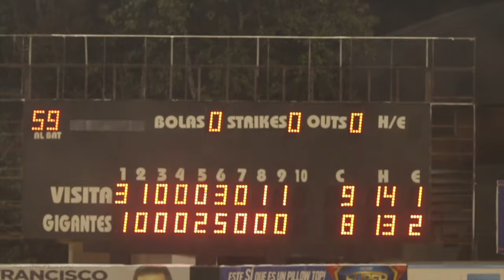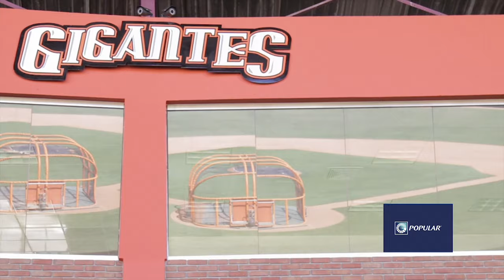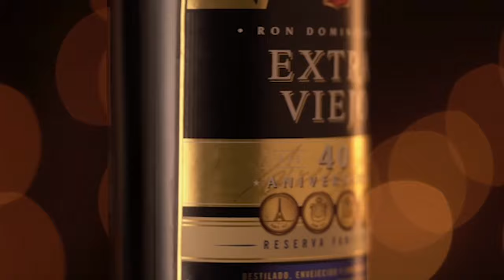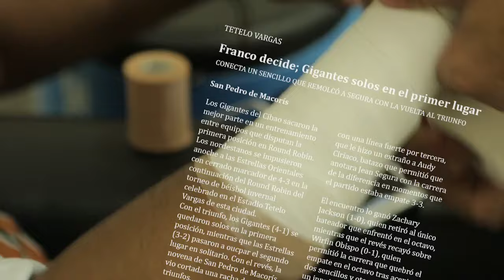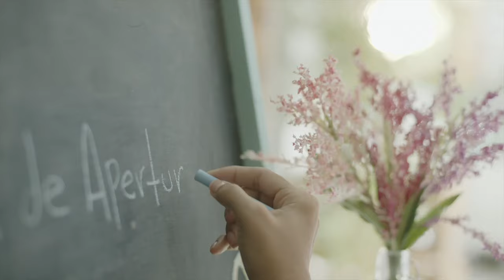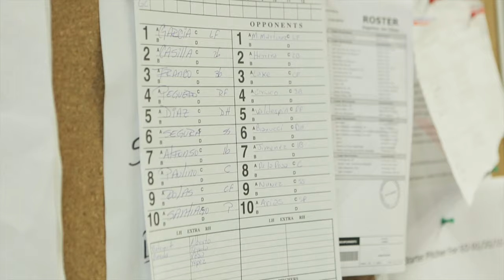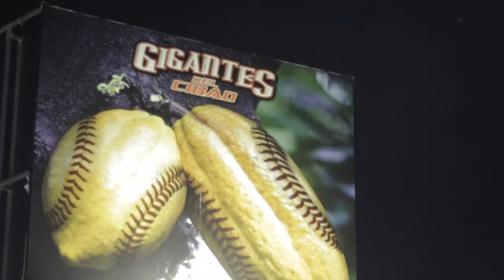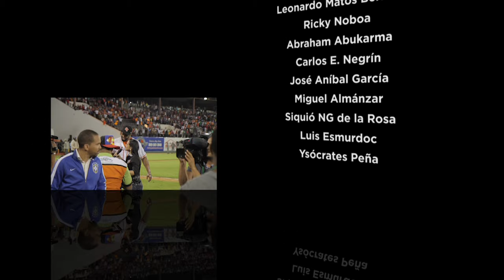Documental Historia de un campeonato Gigante